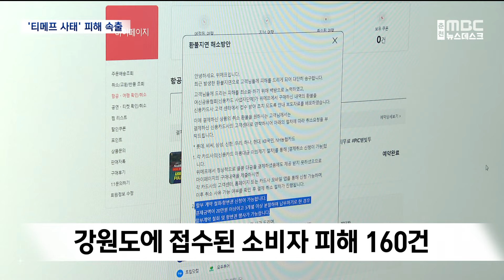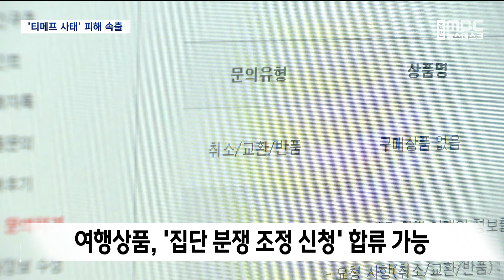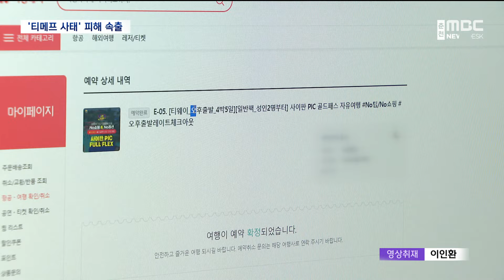'티메프 사태' 소비자도 기업도 피해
이커머스 업체
'티몬'과 '위메프' 정산 지연 사태가
일파만파 퍼지고 있습니다.

 여행 상품을 결제했던 소비자들은
휴가도 못 가고 환불도 못 받는 처지에 놓였고소상공인들 피해도 커지고 있습니다.

 강원지역 피해 상황을
김도균 기자가 취재했습니다
다음 달 5일 가족과 함께
여름휴가를 떠나려 했던 40대 가장.

 지난 6월, 위메프에서
사이판 여행 패키지 상품을
328만 원에 결제했습니다.

 하지만 티몬과 위메프의 정산
지연 사태가 벌어지면서
이 여행 상품은 취소됐고
환불도 못 받고 있습니다.

◀ INT ▶ 티몬·위메프 사태 피해자
"배신감이 들죠. 그리고 마지막에 자기들이
정산을 못 하는 걸 알면 이런 식으로
만들 수 있게 하는 게 도덕적으로 맞지 않죠."

 지금까지 강원도에 접수된
소비자 피해는 모두 160건.

 휴가철이라 여행 상품이 많았습니다.

◀ INT ▶ 최미숙 / 강원도 경제정책과
"7·8월에 소비자 피해가 집중되는 것은
휴가를 이용해서 해외여행 가는 소비자들이
굉장히 많거든요. 그래서 60% 이상이
이번 피해의 주 종목이 여행에 관련됐고요."

 도내 업체들의 피해도 큽니다.

 춘천의 닭갈비 유통 업체는 5천만 원,
원주의 라면 제조 업체는 3천 3백만 원의
판매 대금을 받지 못했습니다.

 이런 식으로 강원지역 업체 26곳이
2억 4천만 원이 넘는 피해를 봤습니다.

 강원도는 피해 구제 안내에 나섰습니다.

 신용카드로 결제한 소비자에게는
카드사에 결제 취소 요청과 할부 거래에 대한
지급 거절을 신청하라고 권고했습니다.

 여행 상품의 경우,
현금으로 결제했거나 카드 취소가 안 되면
정부가 추진하는 집단 분쟁조정 신청에
합류할 수 있다고 설명했습니다.

 피해 소상공인에게는
정책 자금을 지원하기로 하고
적극적인 피해 신고를 당부했습니다.

◀ INT ▶ 김병기 / 강원도 전자상거래팀장
"아직 피해 신고를 하지 않은 도내 업체들이
많을 것으로 예상됩니다. 강원도에서는
강원도 경제진흥원 그리고 홈페이지를 통해
피해 신고를 받고 있으니.."

 정부와 강원도가 피해 구제를
조속히 진행하겠다고 밝혔지만,
기약 없는 환불을 기다리는 소비자들과
자금난에 직면한 업체들은
힘든 시기를 겪고 있습니다.

 MBC뉴스 김도균입니다.(영상취재:이인환)

◀ END ▶